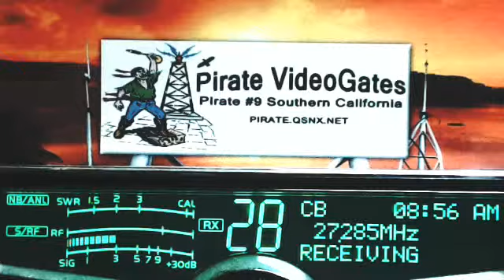TimberWolf VA, OldMan OK, 817 TX, 4100 UncleBill TX